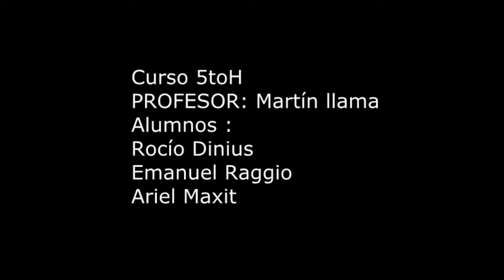Magni Ear Plus satira spot publicitario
Este video es acerca de una satira hacia el spot publicitario del producto mangi ear de sprayette , fue creado con el simple hecho de divertir.